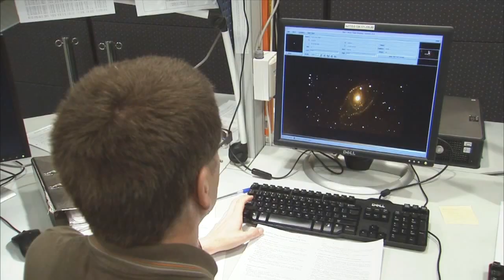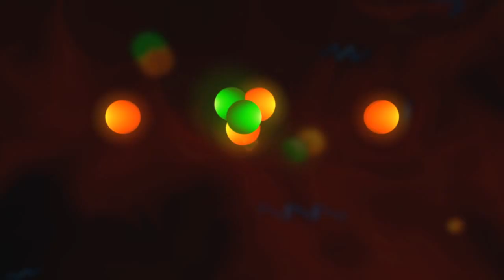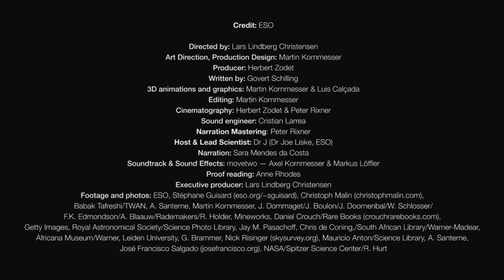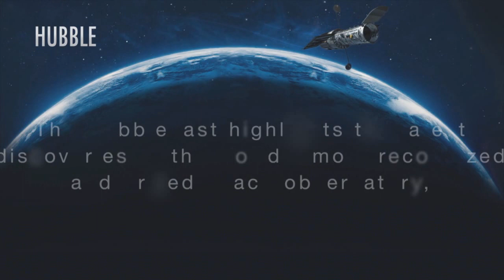"Looking Up" - ESO 50th Anniversary Special, Part 2 | European Southern Observatory HD Video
- part 2 of an 8 part series; each a chapter from the movie Europe to the Stars -- ESO's First 50 Years of Exploring the Southern Sky.
In this episode — entitled "Looking Up" — we discover more about ESO's powerful ground-based telescopes and their impact on astronomical investigation. Please rate and comment, thanks!
Credit: ESO